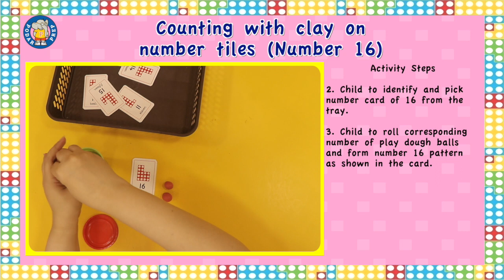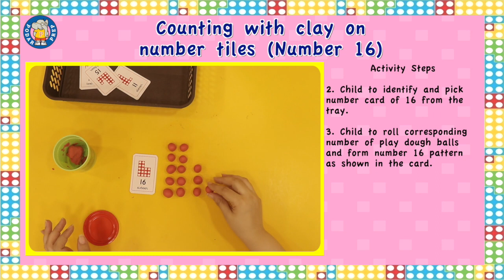019 Counting with clay on number tiles Number 16